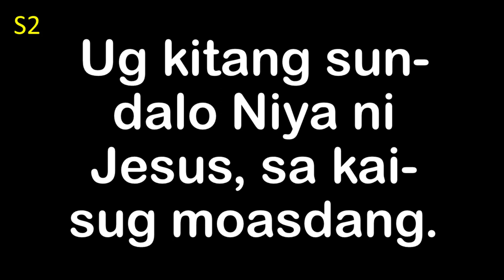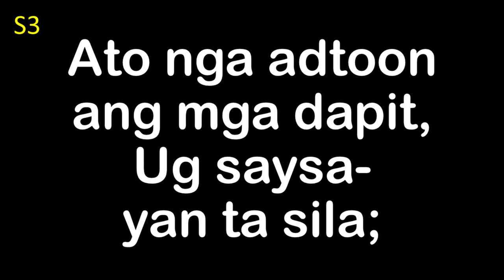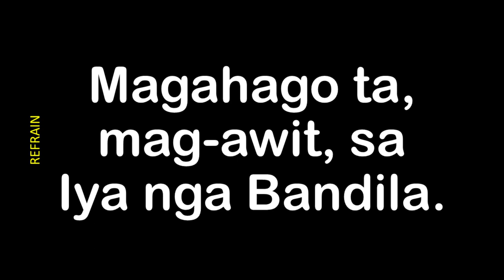Sa Iya Nga Bandila